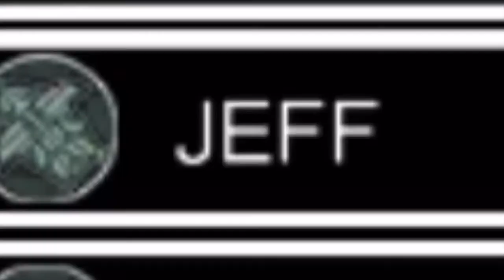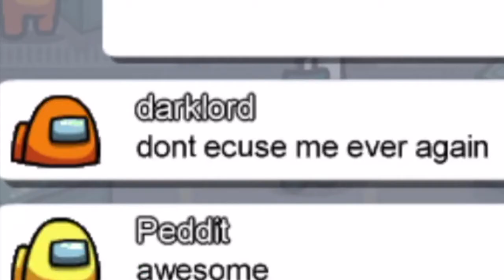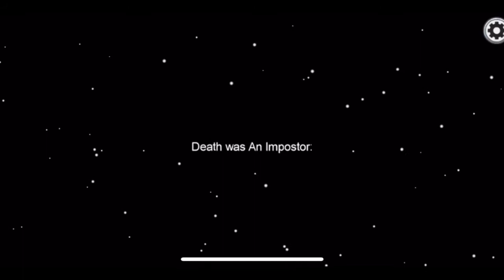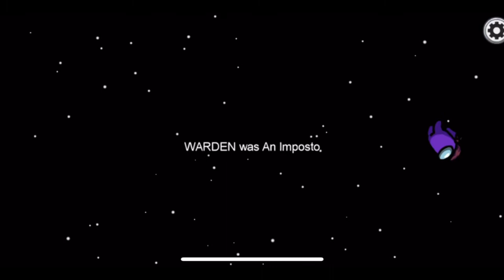I TURNED THEM AGAINST EACH OTHER (Among Us Ft. Peddit)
haha among us go "i was in medbay doing scan"